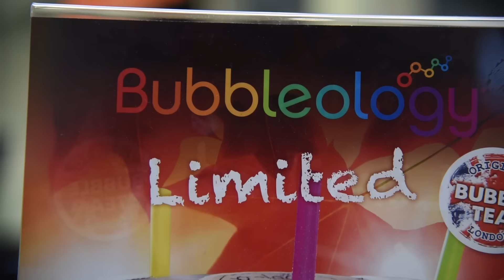BUBBLEOLOGY | Listopadové čaje na bowlingu :-)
Už začíná být pěkná zima, proto se naše oblíbená dvojka Nikča s Kubou rozhodla, že si dají pořádný zápas v bowlingu :-) Energii dobíjeli novou limitovanou edicí čajů na listopad, drinky POPCORN STAR, DONUT SMILE a GOLD PLUM. Chcete také znát jejich chuť? Tak skočte do čajového baru Bubbleology :-)